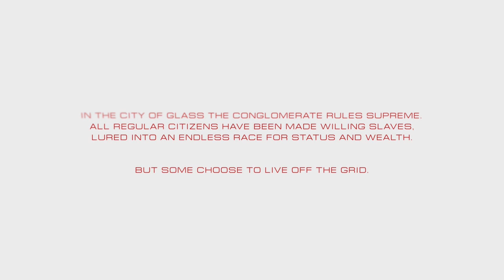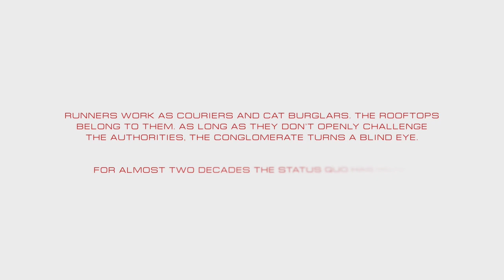Mirror's Edge Catalyst (XB1, XSX) Part 1: Tutorial & Zephyr Transit Hub & Reunion Achievement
Mirror's Edge Catalyst on Xbox One & Xbox Series X|S.
ONLINE FEATURES FOR THIS TITLE WILL BE DISCONTINUED ON DECEMBER 8, 2023.

Follow Faith, a daring free runner, as she fights for freedom in the city of Glass. What appears to be an elegant, high-tech city on the outside, has a terrible secret hidden within. Explore every corner from the highest beautifully lit rooftops to the dark and gritty tunnels below. The city is huge, free to roam and Faith is at the center of it all. Through the first-person perspective, combine her fluid movement and advanced combat with the city's surroundings to master the environment and uncover the conspiracy. This is Mirror's Edge for this generation, raising the bar for immersion in action-adventure games.
Xbox Series X gameplay. Genre: Action & Adventure, Other. T - Teen